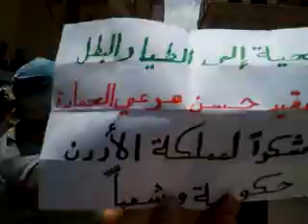بيت سحم جمعة خذلنا الحكام فأين الشعوب؟ 22 6 2012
تنسيقية بيت سحم ريف دمشق